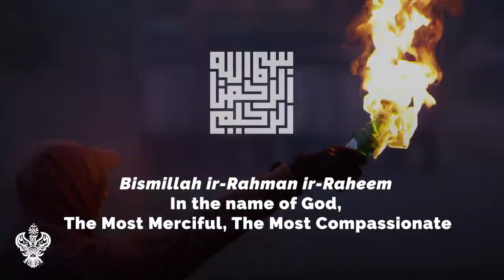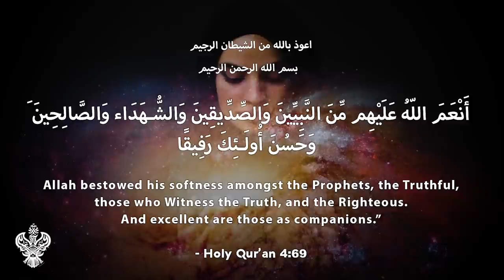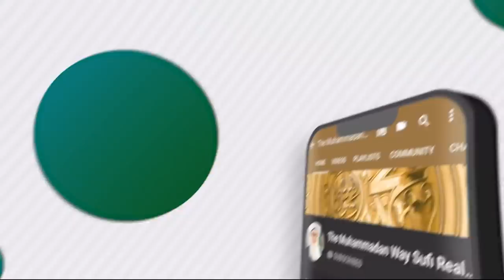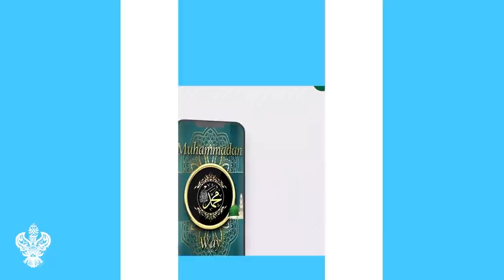SPIRITUAL ARMOUR OF THE END DAYS: THE PROPHET (ص)'S HOLY SECRET ⎮ Sufi Meditation Center E246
World-renowned Sufi Muslim teacher Shaykh Nurjan explores the believer's greatest shield against the tribulations of the End Times: the Prophet Muhammad (s)'s holy sunnah ('customs').

Time stamps/chapters:
0:00 Spiritual battlefield
0:33 Maqam al Iman is the world of light - Everything is about energy
2:52 Always stay in Wudu - Salatul Wudu is spiritual armor protecting your energy
5:46 Muraqabah / Islamic meditation builds your positive energy
7:40 Putting your photos on social media is giving fuel to nefarious entities
8:47 Uphold the Sunnah of Sayyidina Muhammad ﷺ to be shielded
11:40 Naqshbandi daily awrad is highest encrypted wifi - Tremendous faiz, energy, & protection
13:40 TV propagating to you is 1 eyed instilling upon you negative energies
15:01 Hats & head coverings are greatest protection against shaytan
16:50 All sunnah of Sayyidina Muhammad ﷺ is a defense & shield against negativity
18:25 Don’t do things that block your Wudu - Wudu & Tayyamum is a sealing of energy
20:30 Fatima Zahra Helping Hand Muslim Charity

Join us LIVE with Shaykh Nurjan every Thursday, Friday, & Saturday evenings @ 19h30 [Pacific Standard Time (PST) / UTC -8].